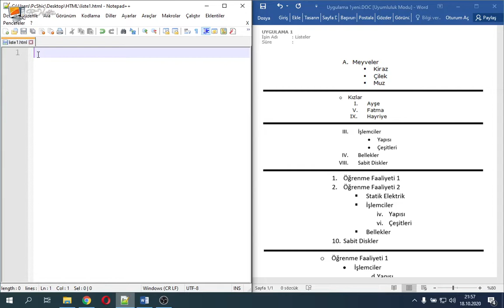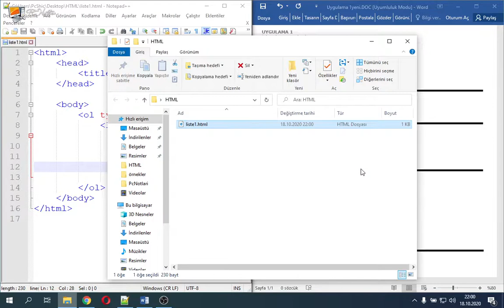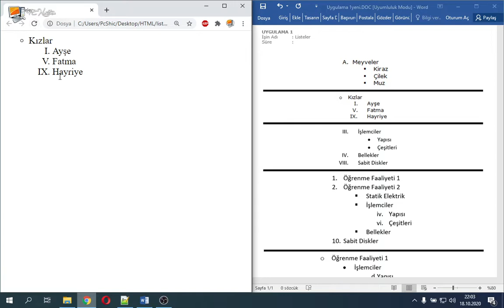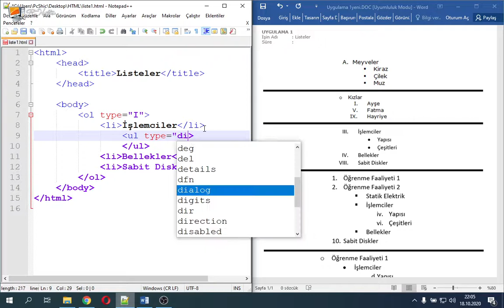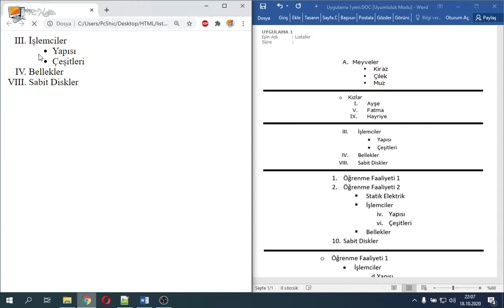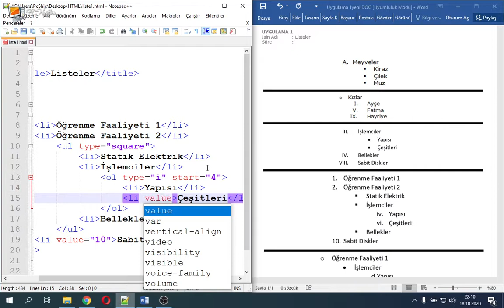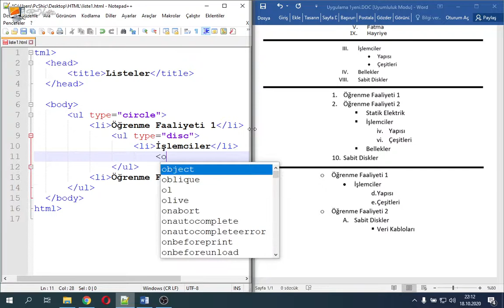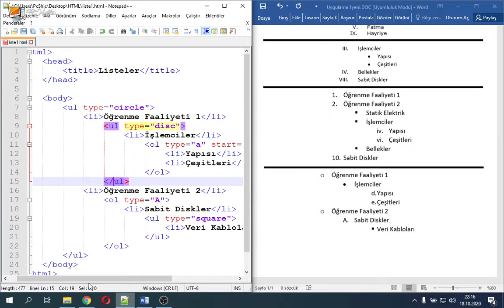Uygulama 1 - Listeler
Notepad++ ile HTML Web Tasarım

00:53 - Örnek-1
04:00 - Örnek-2
06:45 - Örnek-3
09:50 - Örnek-4
14:00 - Örnek-5